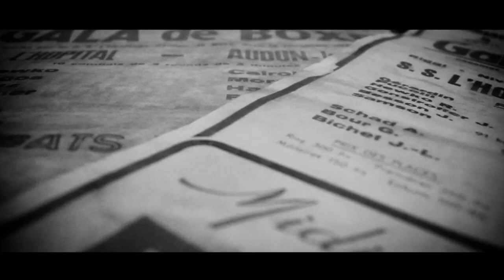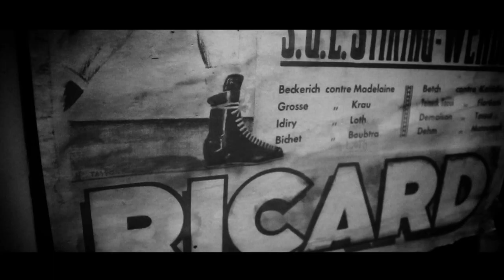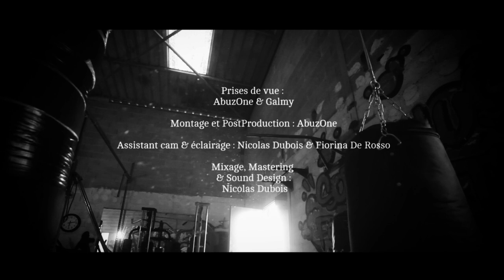Pazzo - Mets les gants (Prod Bones & Florian Martinez)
Pazzo - Mets les gants (Prod Bones & Flo Goulamas'K)
Extrait du projet Sans prise de tête toujours disponible sur bandcamp et sur toutes les plateformes légale (Deezer, Spotify, Itunes, GooglePlay ...)

Réalisation : AbuzOne & Galmy.
Mixé : NidProd
Prod : Bones
Guitariste : Flo' Goulamas'K

Merci à tout ceux qui ont participé à la réalisation de ce clip.

LeTraitementIndustrie.